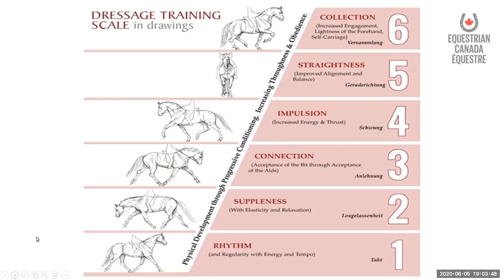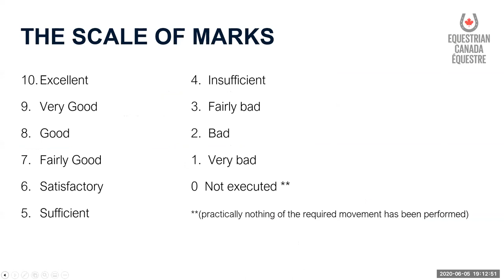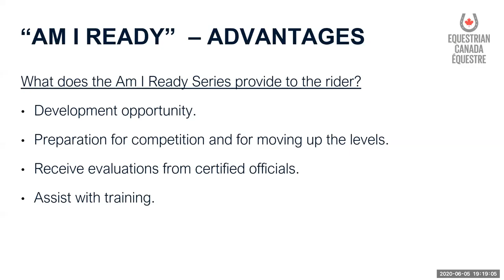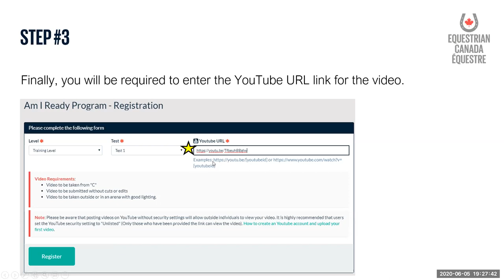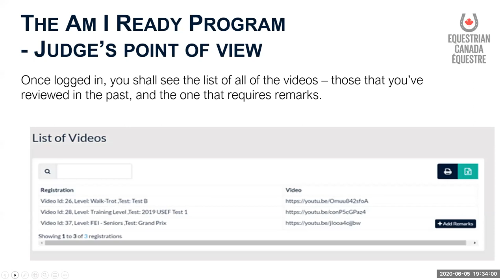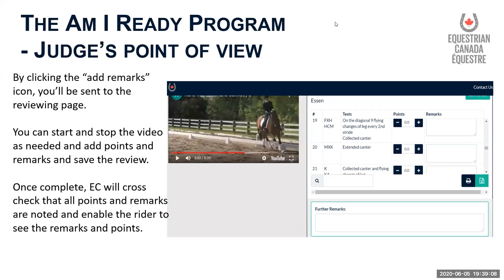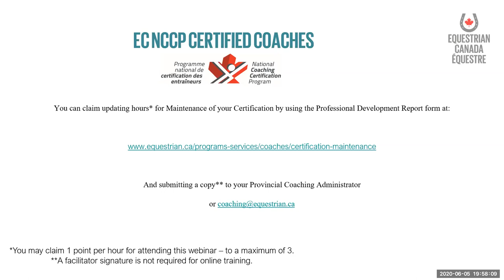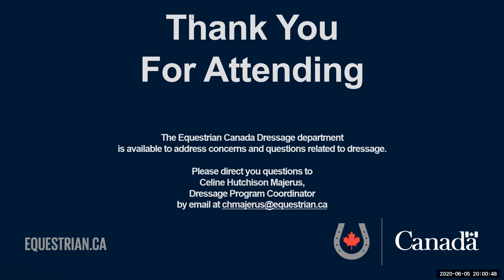Dressage Webinar: Understanding Dressage Scoring Featuring the "Am I Ready" Program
How do the marks given during a test reflect the idea of the scale of marks? Joan Macartney's presentation will help riders of all levels and disciplines have a better understanding of how marks are given for movements and collective marks.